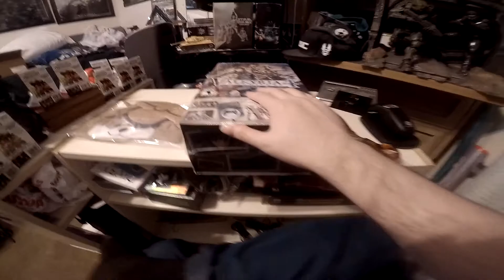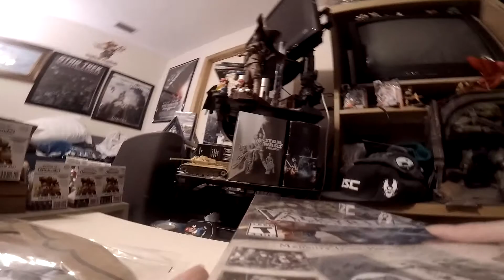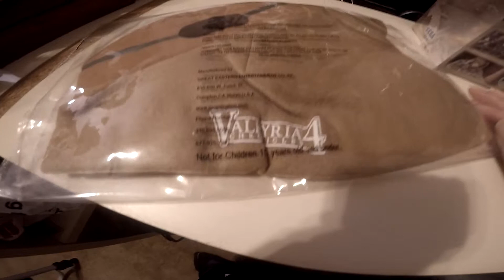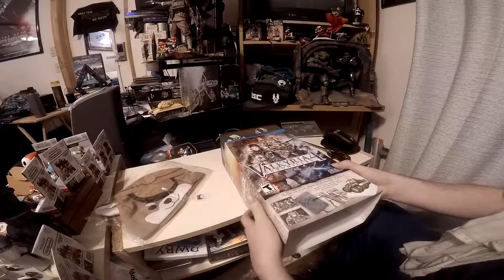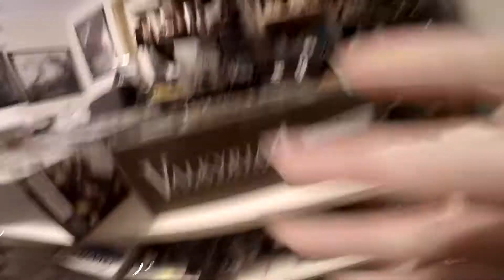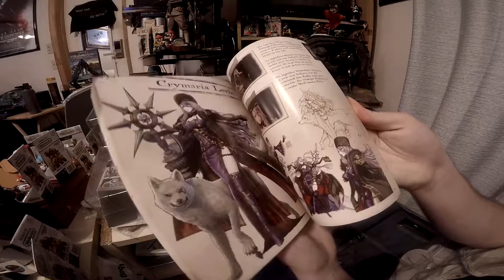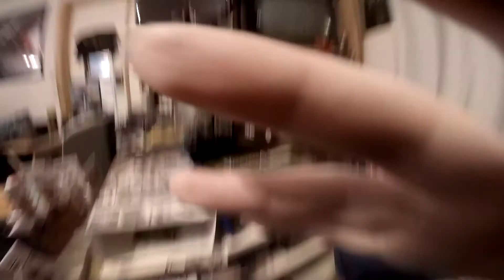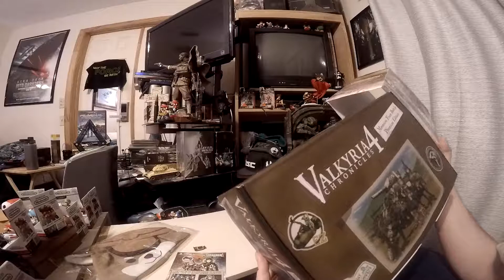Der999 Unboxes Valkyria Chronicles 4: Memoirs From Battle Edition PS4 Reupload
In this video Der999 unboxes Valkyria Chronicles 4: Memoirs From Battle Edition PS4($99USD)

Computer Specs.
Graphics card=Geforce GTX 1070
RAM=16
Processor=Hexa Core Intel(R) Core(TM) i7-4930K CPU @ 3.40GHz

PS4=PS4 Slim
PS3=PS3 Silm